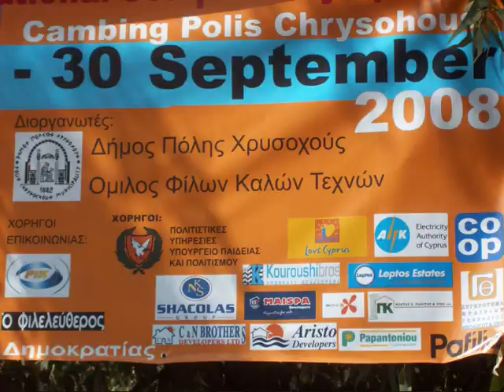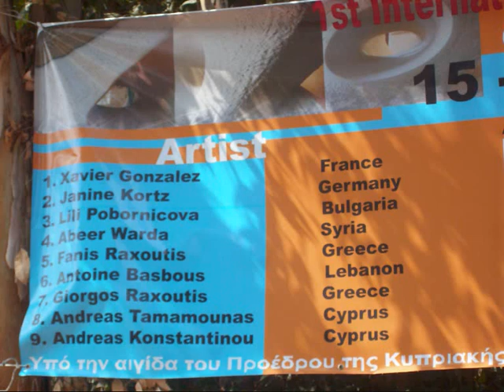📽 polis chrysochous - municipality - free party - 2008